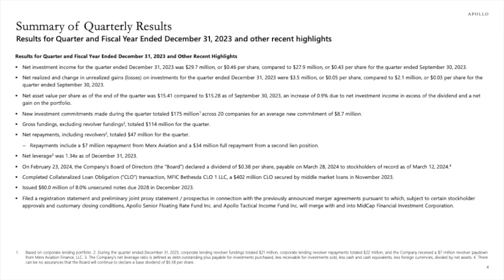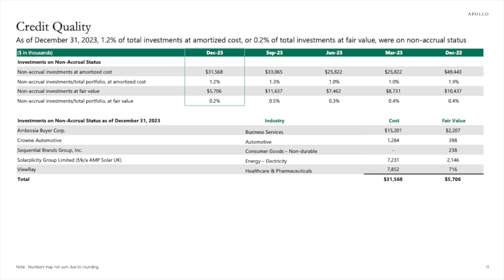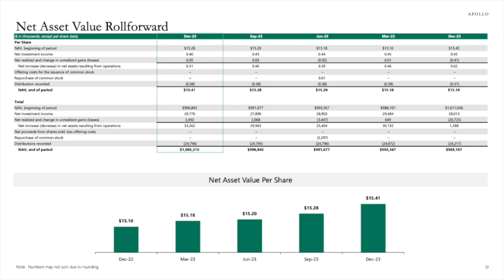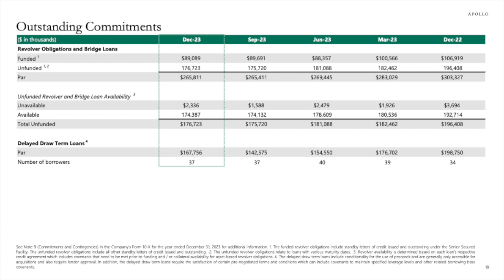MidCap Financial Investment Corporation MFIC Q4 2023 Earnings Presentation